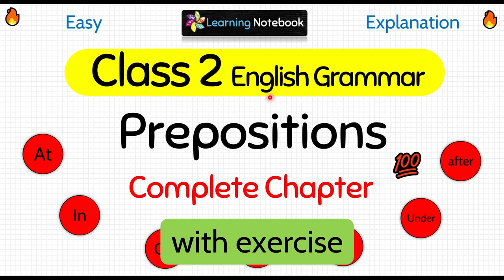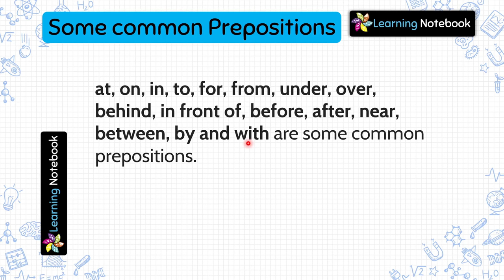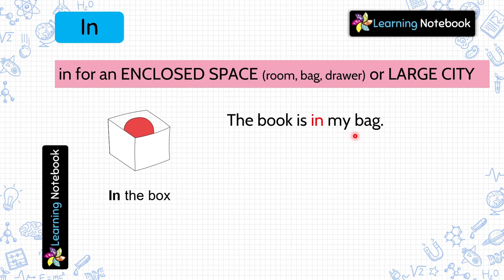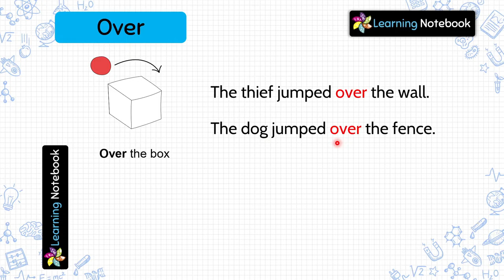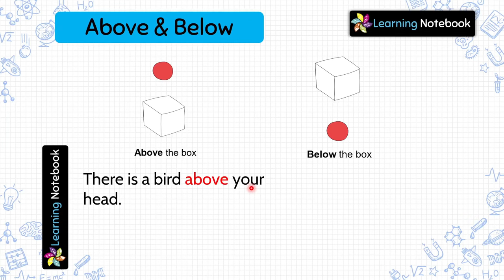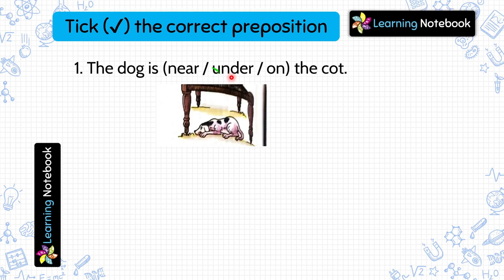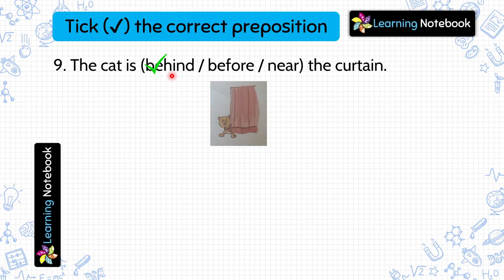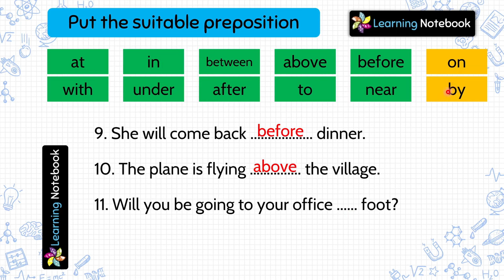Class 2 Preposition । Class 2 English grammar Prepositions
Class 2 English Grammar Prepositions is an important chapter for class 2 English or Class 2 English Grammar. Preposition in English Grammar is a must to understand with practice exercise.

This video is for all those who want to learn "grade 2 Prepositions" or "class 2 Preposition", or "Prepositions Class 2".